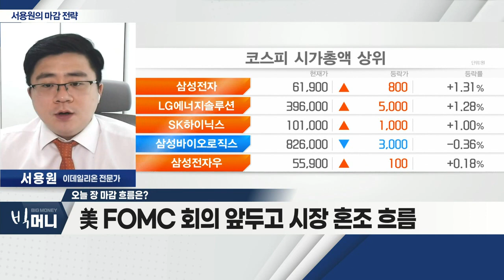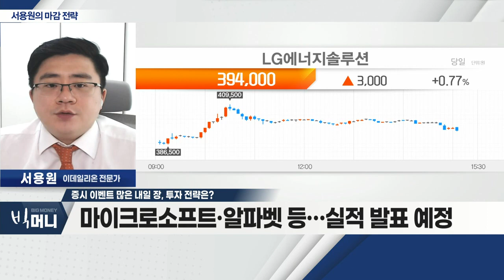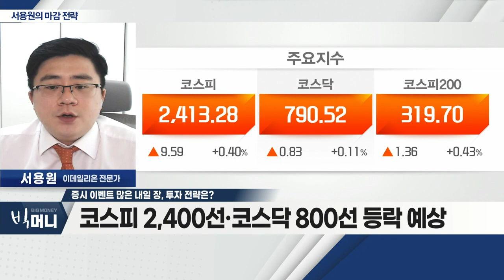마이크로소프트·알파벳 등 실적 발표 예정_서용원 마감 전략 (20220726)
- 美 FOMC 회의 앞두고 시장 혼조 흐름
- 2분기 실적 개선… 시장 강보합 흐름

Q. 증시 이벤트 많은 내일 장, 투자 전략은?
- 마이크로소프트·알파벳 등… 실적 발표 예정
- 코스피 2,400선·코스닥 800선 등락 예상
- 업종 순환매 장세 지속